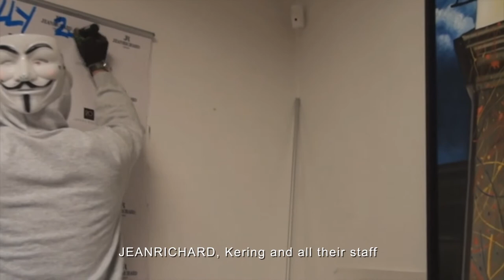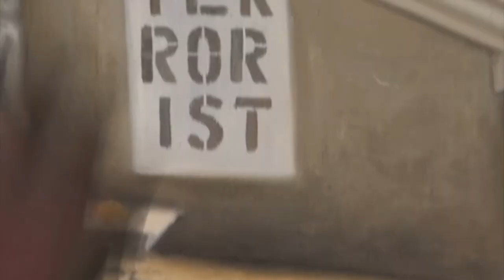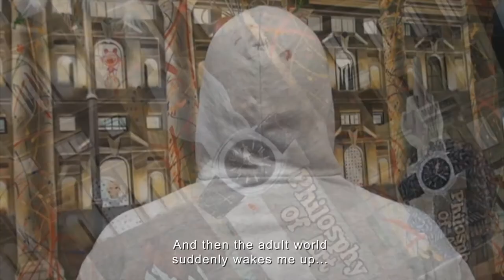JEANRICHARD & Gully: When street art meets watchmaking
On 18th September at the Opera Gallery in Paris, JEANRICHARD presented the Graphiscope Collection, three limited-edition series of 25 exclusive watches designed by the famous contemporary street artist Gully. This event was held to mark the collaboration between the Swiss luxury watch manufacturer and the French graffiti artist, and to launch his new exhibition "Philosophy of Art", in which his latest works will be on display until 11 October 2014. Meanwhile, a massive treasure-hunt was being organised in the French capital for 20th September, featuring as prizes an original painting by Gully and a JEANRICHARD Terrascope watch.